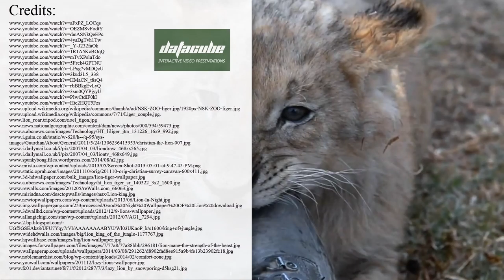King of the Jungle: is the LION worthy of this title?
The main subspecies of lions greatly differ in the size, habitat & diet but their habitat is strictly limited to Africa and some places in India (to be exact the Sasan-Gir National Park).

We say so because this predatory animal, sometimes referred to as the King of the Jungle, once roamed not just Africa but also great parts of Asia and Europe.

But still, even though the territories inhabited by lions got significantly smaller of the years, these animals locate their prices in savannas, grasslands and even may take to bush and forest (but not the jungle).

Some linguists state that such phrase was coined as a result of a mistaken association of Africa with the jungles or the usage of the word jungle in a very broad sense (expanded meaning).

But still lions remain to be one of the most powerful and majestic animals in Africa, so if you would like to learn more about them, please check out this interactive video presentation

In our video we have presented several fun facts about the lion (Panthera leo) and here are just some of them:

- incredible hybrids, which are the result of mixing lions with tigers and jaguars (jaglion, liger, tigon, liliger & leopon);

- the similarities of tigers & lions, which leave the scientists baffled;

- social inclinations of the animals & group prides;

- and many more in the full video of the presentation.